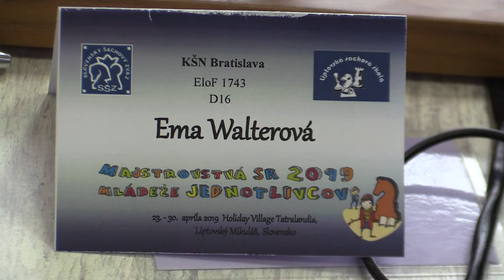D20 6.3. Walterová Ema - Slabá Andrea ½ - ½